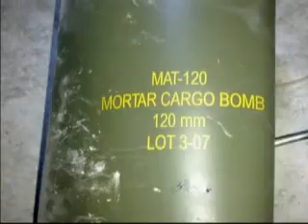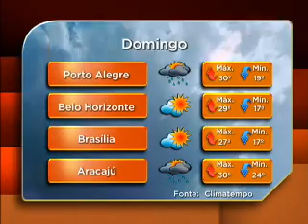Jornal da Cultura 16/04/2011 - 2º Bloco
Veja, na íntegra, o segundo bloco do Jornal da Cultura deste sábado.